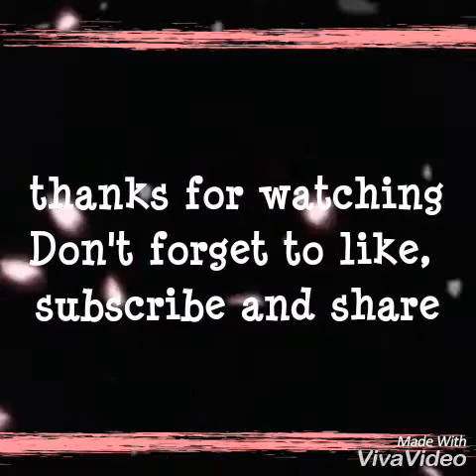art cafe diy beautiful water candle